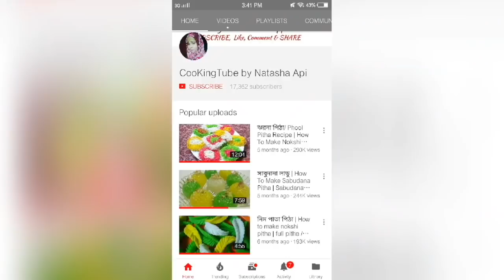এত সহ‌জে এই মজাদার রে‌সি‌পি তৈ‌রি করা যা সকাল বিকা‌লের নাস্তায় খে‌তে পার‌বেন -Mojadar Nasta Recipe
এত সহ‌জে এই মজাদার রে‌সি‌পি তৈ‌রি করা যা সকাল বিকা‌লের নাস্তায় খে‌তে পার‌বেন -Mojadar Nasta Recipe. Sokal bikeler nasta recipe.